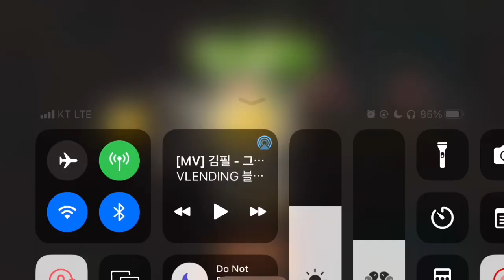Penny's Pursuit. Walking the Planks! Difficutly 1 Easy Level 1~6, Plants vs. Zombies 2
PvZ 2 Penny's Pursuit Pepper 1
식물 vs 좀비2 페니의 추적 - Walking the Planks!

해적의 바다(Pirate Seas)는 별로 안어렵습니다.
바람을 부르는 근대가드(Chard Guard)와 블로버(Blover)로 거의 대부분의 판을 넘길 수 있습니다.

00:00 Level 01
02:51 Level 02
05:46 Level 03
08:00 Level 04
11:31 Level 05
15:10 Level 06